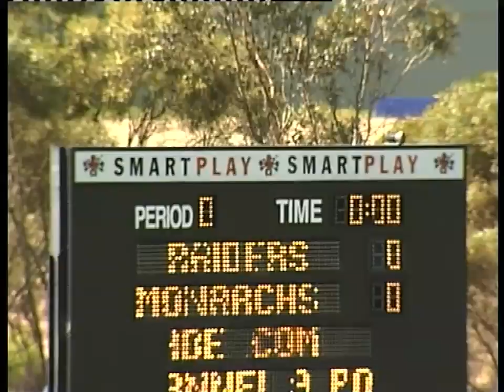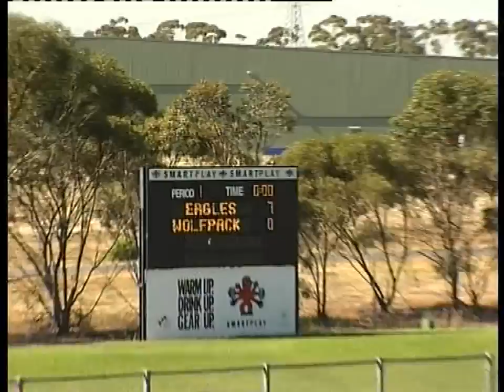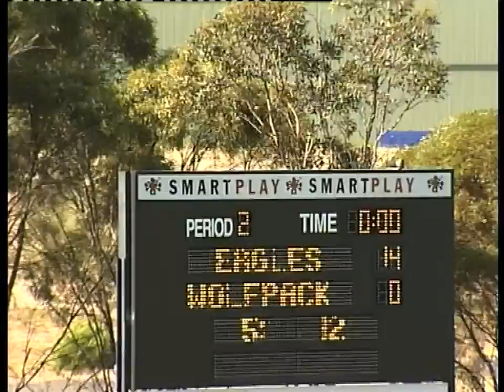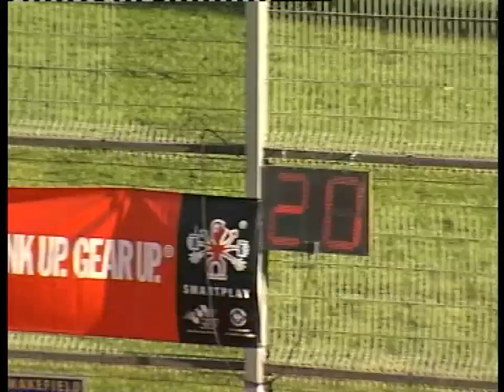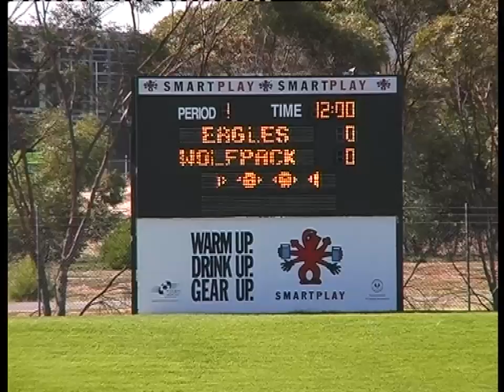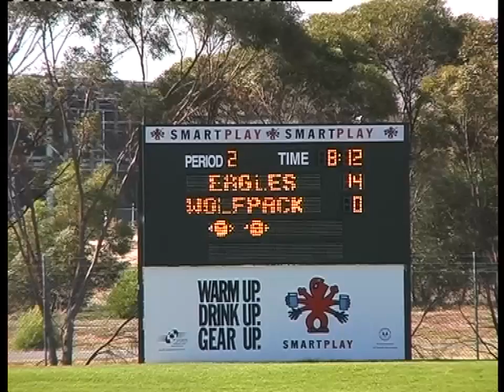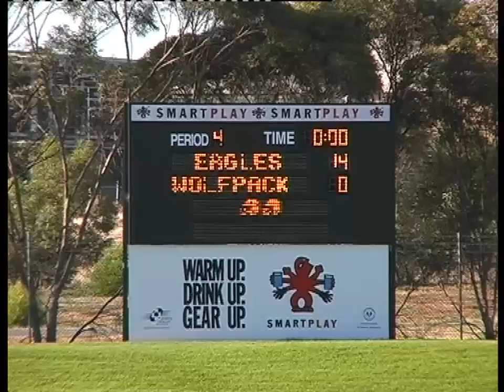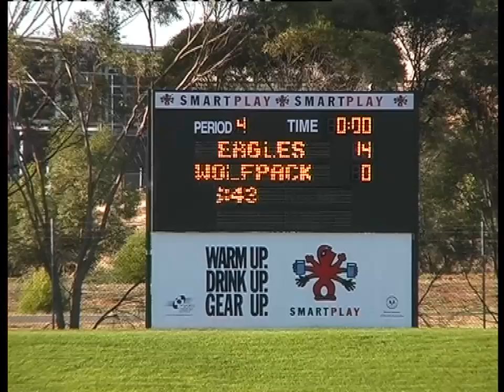NSW v Vic GA Nationals 2005